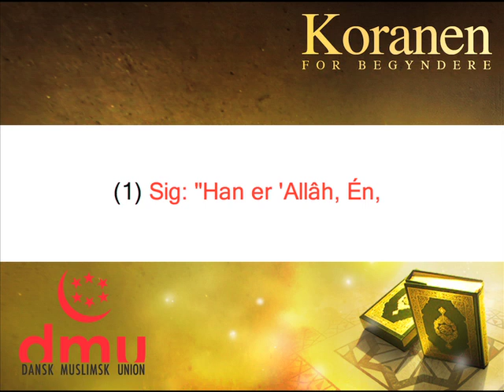112-Al Akhlas - سورة الإخلاص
تعليم القران الكريم
القران الكريم مترجم
القران الكريم بصوت مشاري العفاسي
Koranen For Begyndere
Sûrat al-Iķlâş
(Den rene tro)
سورة الإخلاص
åbenbaret i Mekka

Dansk Muslimsk union
Valdemarsgade 17
1665 København V
Tlf.: 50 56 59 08